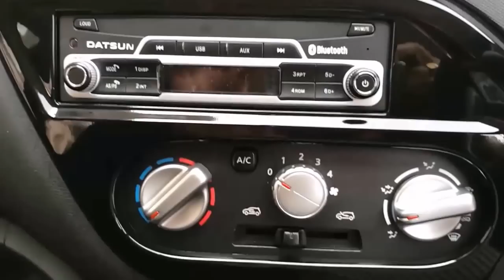Overview of Datsun redi GO Sport Car Hindi